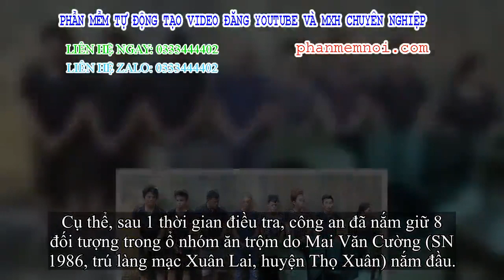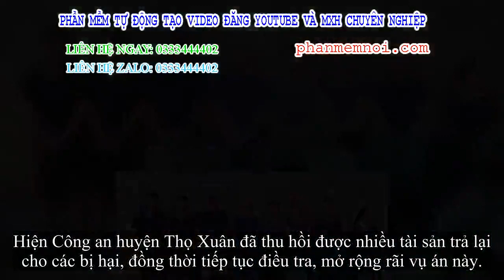✅ Ổ nhóm chuyên bỗng nhiên nhập vào trường học và nghĩa trang để trộm